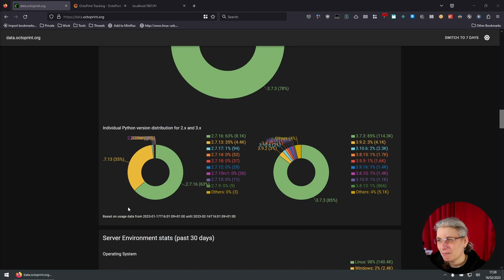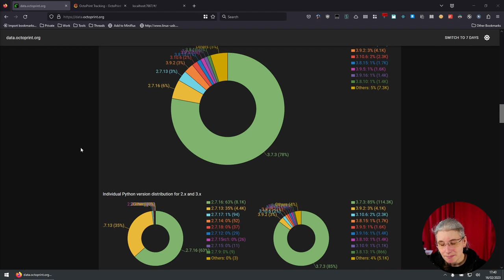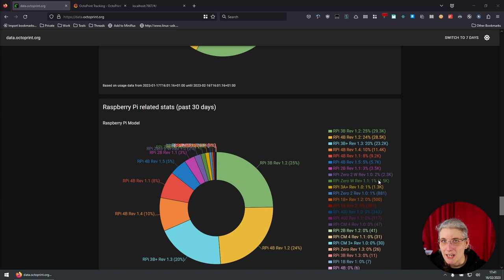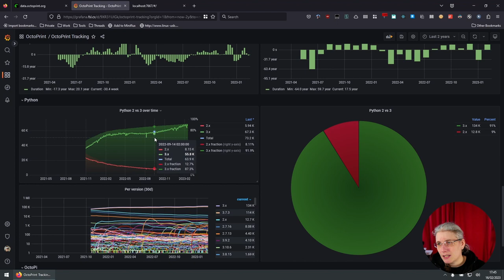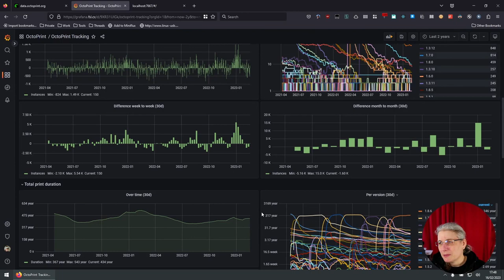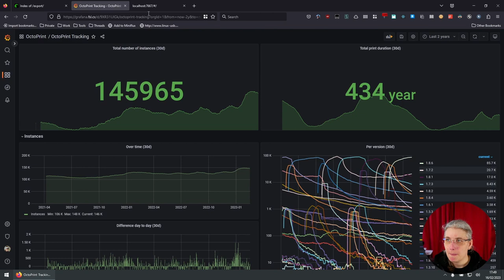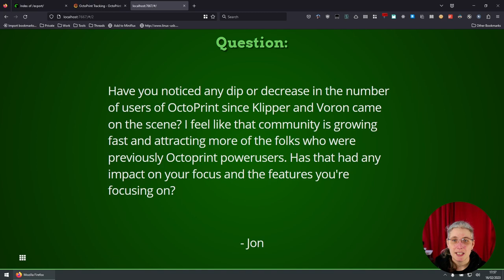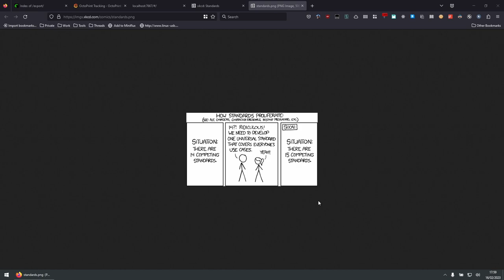OctoPrint On Air #51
00:00:00 Introduction
00:04:30 What have I been up to?
00:32:35 What are the next steps?
00:38:12 A quick look at the stats
00:49:22 Q&A
00:59:30 Wrap up